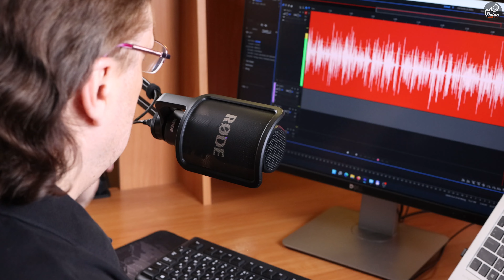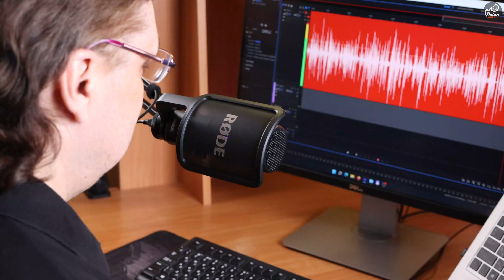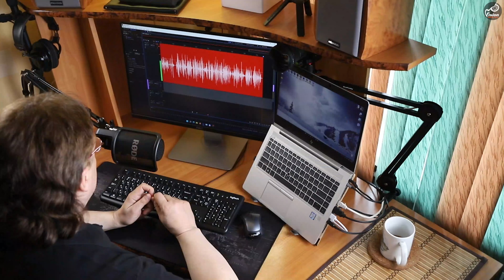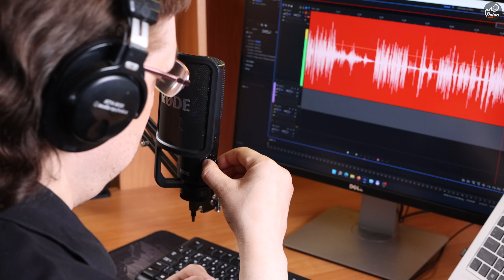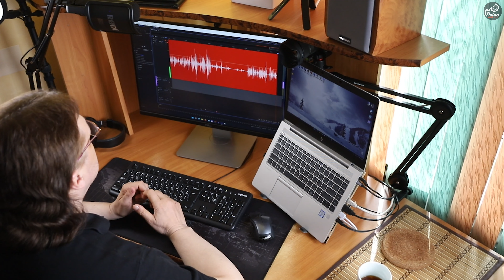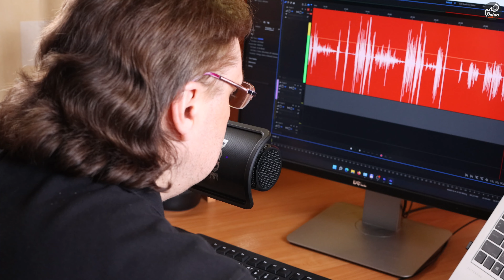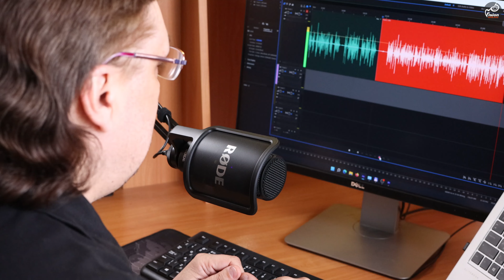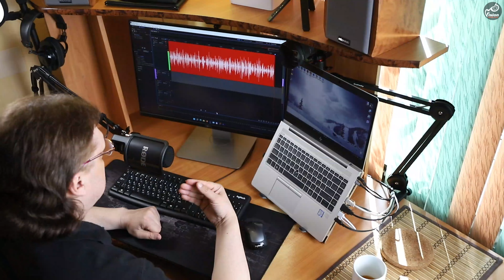RODE NT-USB. Обзор и тест микрофона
Обзор и тест микрофона RODE NT-USB.
Таймкоды:
0:05 Приветствие
0:37 Основные минусы микрофона
1:12 В комплекте нет паука
2:38 Поп-фильтр легко сломать, сложно снять
4:11 RODE обожает везде ставить свой логотип
5:13 Суперкардиоидная направленность – это хорошо
6:39 Микрофон большой и тяжёлый, классно смотрится в кадре
8:02 Комплект поставки
9:45 Обзор органов управления на корпусе
11:51 Настраиваем уровень записи в компьютере
12:30 По-разному устанавливаем микрофон на столе
14:29 Как работает поп-фильтр
14:54 Эффект близости
16:21 Группа WIND SOUL с песней Restart
21:07 Заключительные слова